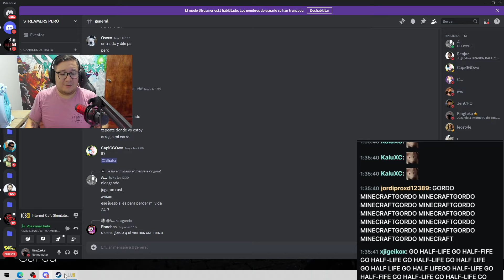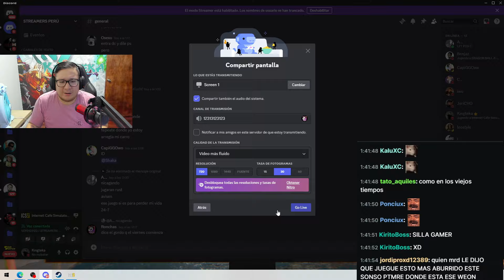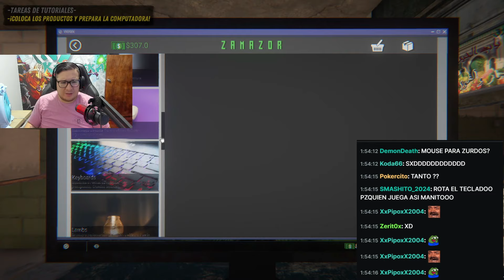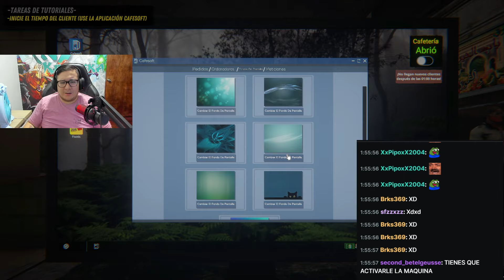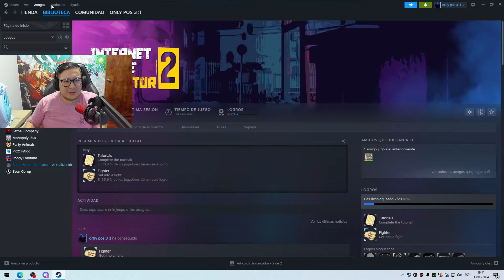😱EL GORDO ABRE SU CYBER CAFE, SE VA A LA QUIEBRA POR C@GAR A PALOS A SUS CLIENTES! TERRIBLE |GTA ✅